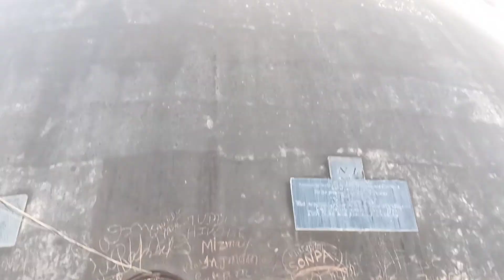🛖गोलघर पटना/पटना यूनिवर्सिटी/गोलघर का रहस्य/golghar Patna//golghar ka kahani / Bikash daily vlogs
Golghar
Patna University
Golghar ka Rahasya
Patna golghar